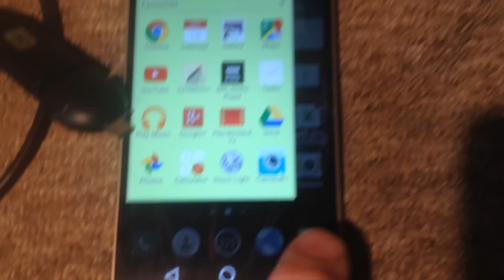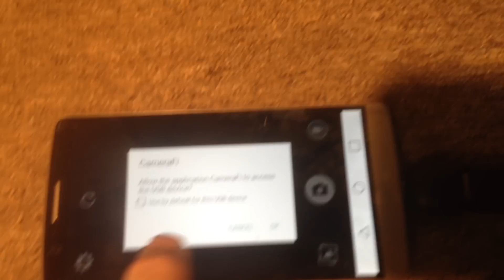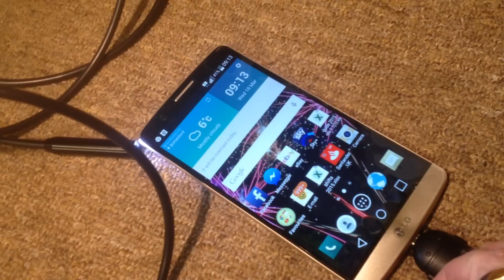USB Inspection endoscope spy camera for Android smart phone LG G3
Setting up of a waterproof inspection camera I bought off ebay to use on my LG3 smartphone to check for misfires in firework mortar tubes rather than stick my head over the end of the tube.